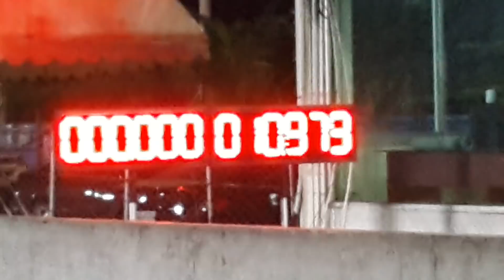Honda drag racing thailand